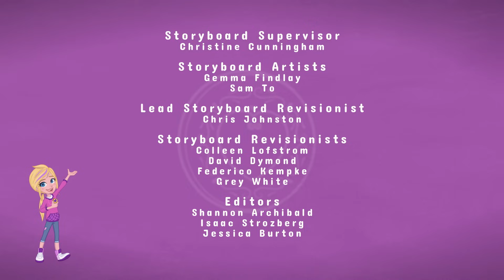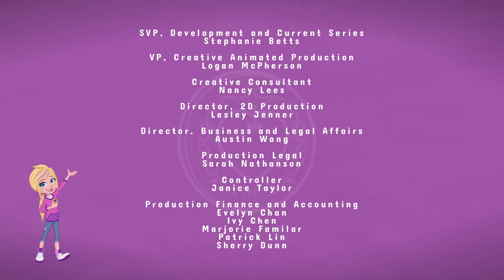Polly Pocket 1ª Temporada | EPISÓDIOS COMPLETOS (18 e 13) | Desenhos animados em HD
Bem-vindo a uma nova adição mágica ao canal Polly Pocket! Prepare-se para 30 minutos de aventuras, magia e amizade!